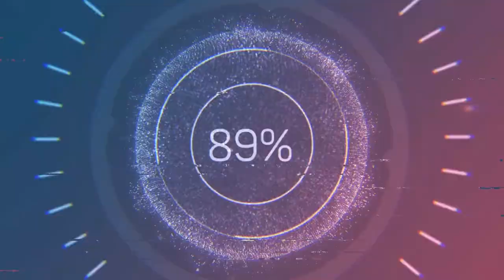İREM DERİCİ KONSER KOSTÜMÜYLE BEĞENİ TOPLADI!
‘’ Yaz sezonu boyunca sık sık tatil yapan ve konser veren İrem Derici, tatil esnasında paylaştığı bikinili ve mayolu fotoğraflarıyla sık sık gündeme gelmişti. Geçtiğimiz günlerde de Cem Belevi ile aşk yaşadığı öne sürülen İrem Derici’nin Belevi ile ilişkisini sonlandırdığı iddiaları gündemi meşgul etmişti. İrem Derici şimdi ise Babaeski’de hayranlarıyla buluştu. Sahneye kırmızı bir kostümle çıkan İrem Derici, kendisini dinlemeye gelen sevenlerini bütün gece eğlendirdi. Dekolteli bir elbise tercih eden İrem Derici, kısa süre içinde sevenlerinden binlerce beğeni aldı. ‘’ (posta)